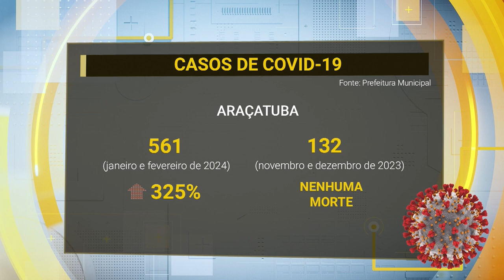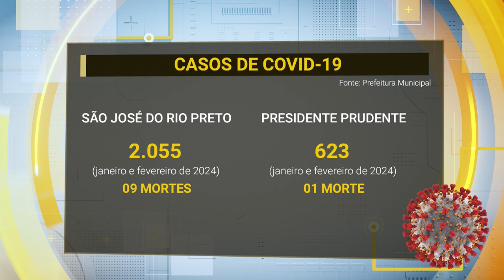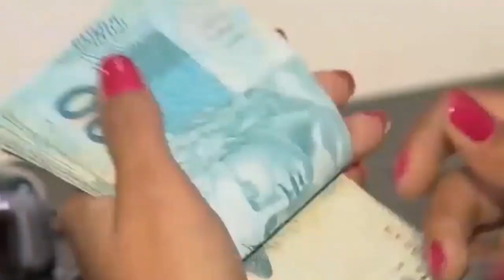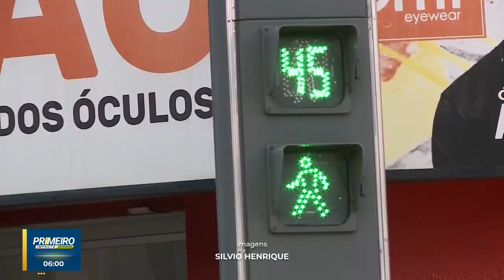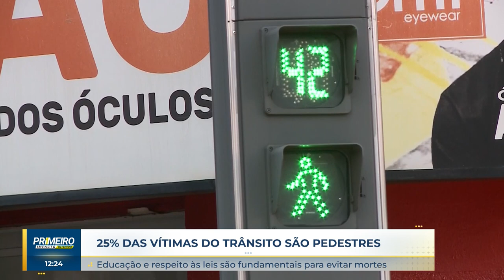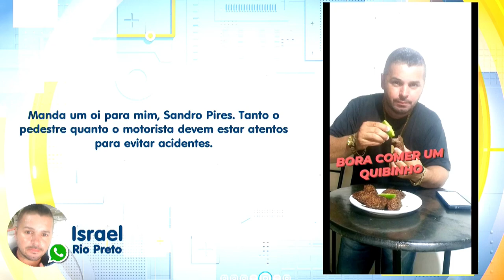Primeiro Impacto Interior (13-03-2024)